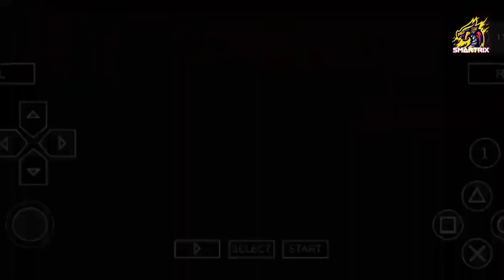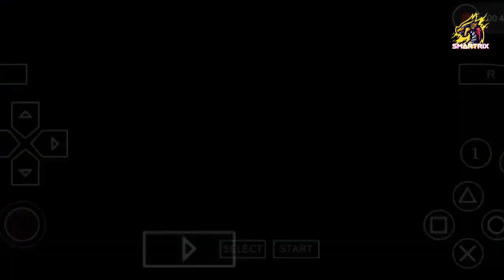DBZ ttt Mod | New Attacks & Transformations | BT-4 Texture [DOWNLOAD]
𝘼𝙗𝙤𝙪𝙩 𝙑𝙞𝙙𝙚𝙤 :

Hello Guys , This Video Is all about latest DBZ ttt BT-4 Texture MOD .It is till now Best DBZ TTT Mod with all Modelled Characters/Look of DBZ Heroes.New Attacks & Many More WATCH VIDEO TILL END !

⚜️ 𝙈𝙊𝘿 :
1️⃣ All DBZ Super/GT Characters
2️⃣ New Attacks
3️⃣ New Transformations
4️⃣ BT-4 Texture

{ All Characters Unlocked }

DBZ Super | DBZ Ttt | All Fusions + Ultimate Attacks

♥️More Credits :

 MODELS CREDITS👇
The julio Gabii doyle
Metal god
Jazzer modder
GOKU BLACK
Atonio modder
HL N Sakura
Ulis Dragons
ALEXHYS MODDER
DBZ
MODDER SHADOW
Remind King
Z GAMER
EnzoBlack

✔️Game Play Br droid ✔️The limit breaker ✔️Eliel tube ✔️Marlon Chaves ✔️Tio Gogeta ✔️Tio Goten ✔️Tio Kakaroto ✔️Tio vegeta ✔️Tia bulma ✔️Games WP ✔️JV Android ✔️JV Android✔ ✔️JV Android✔ uchiha ✔️IACG MODS ✔️ Z GAMES ✔️ DBS MODS ✔️DBZ MODS